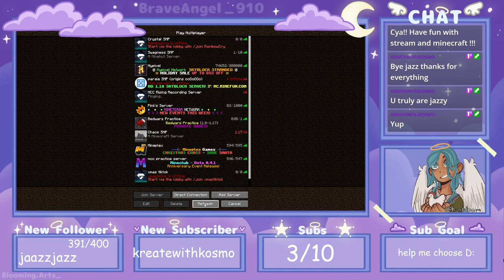Making An Outdoor Bathroom Chest Room (Swagness SMP)